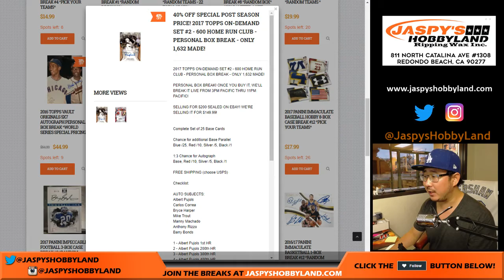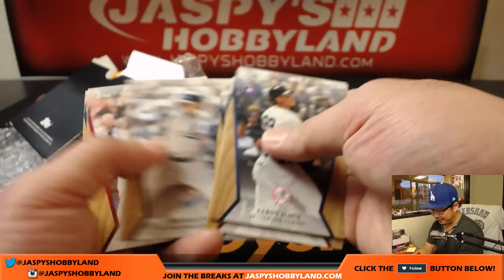TROUT AUTO! - Sa, 10/28/17 [1Box PERSONAL (Diane B)] - 2017 Topps On-Demand Set #2 - 600 HR Club